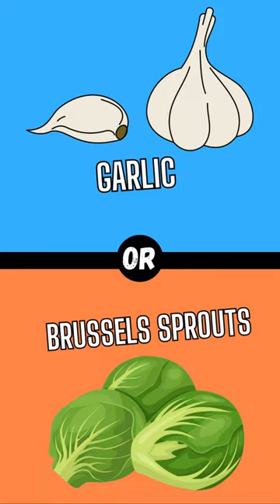What do you think?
Welcome to  ''WITH OR AGAINST'' channel, where the choices are endless and the decisions are yours to make! Join us in the Ultimate Would You Rather Challenge, a journey through a series of intriguing and entertaining dilemmas that will put your preferences to the test. 🤔💭

🚀 Dive into the Dilemmas:
From quirky scenarios to tough decisions, we've curated a collection of Would You Rather questions that will make you think, laugh, and maybe even squirm a little. Do you have what it takes to make the tough calls?

💬 Join the Conversation:
Engage with the community in the comments section! Share your choices, debate the options, and discover how your decisions compare to others. This challenge is not just about making choices but connecting with fellow decision-makers!

Get ready to make some tough decisions and have a blast in the process. It's time for the Ultimate Would You Rather Challenge—where every choice is an adventure! 🌈✨